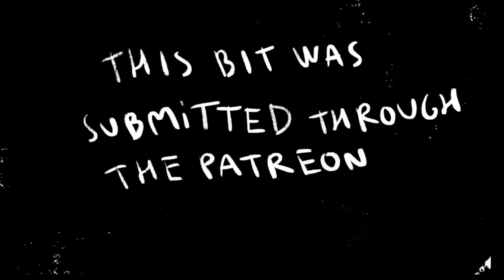The Wizard's Curse - CUMTOWN ANIMATED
From Cumtown Ep 128 with Nick Mullen, Stavros Halkias and Adam Friedland